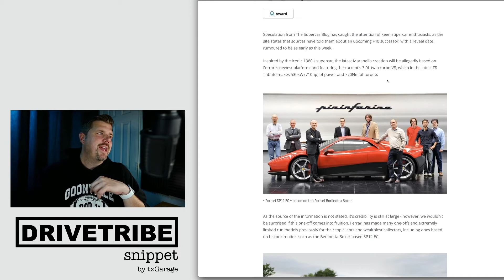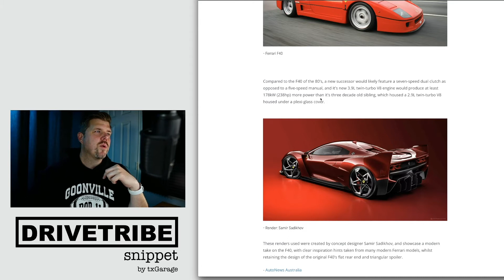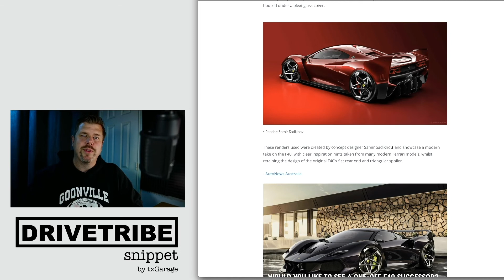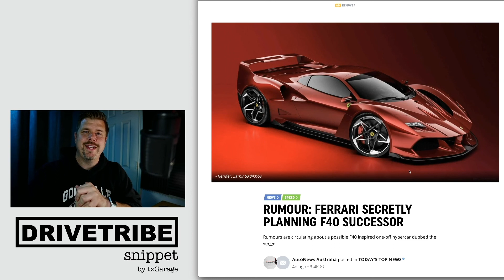The Ferrari F40 Tribute - will we see an F40 successor? Do we want one?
Speculation from The Supercar Blog has caught the attention of keen supercar enthusiasts, as the site states that sources have told them about an upcoming F40 successor, with a reveal date rumored to be as early as this week.

Inspired by the iconic 1980's supercar, the latest Maranello creation will be allegedly based on Ferrari's newest platform, and featuring the current's 3.9L twin-turbo V8, which in the latest F8 Tributo makes 530kW (710hp) of power and 770Nm of torque.